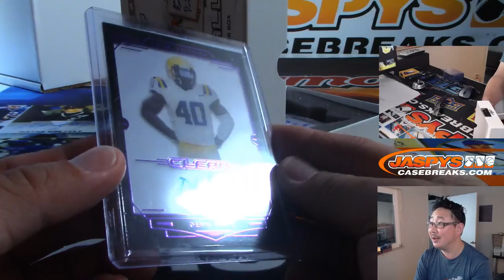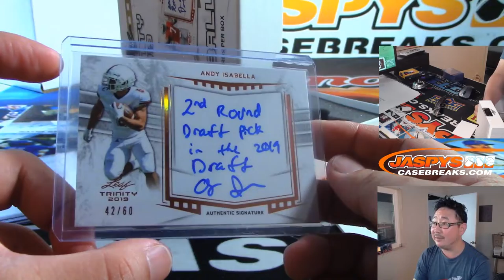Th, 09/12/19 || 1Box RH #8 || 2019 Leaf TRINITY Football (NFL)